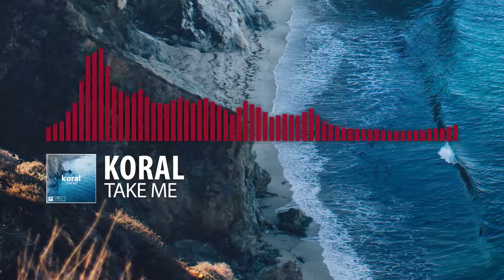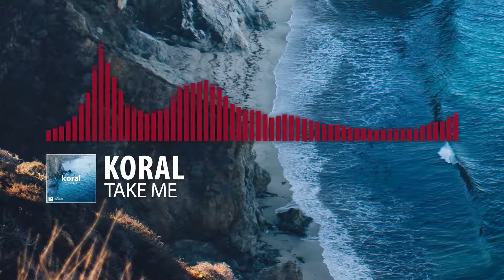[Trap] Koral - Take Me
Sorry about the last release.

Click read more for more info!